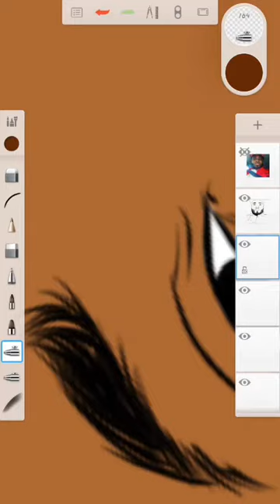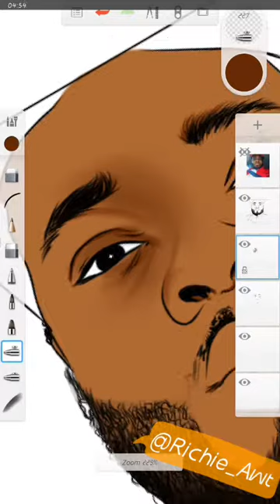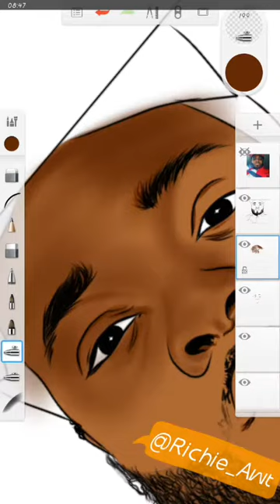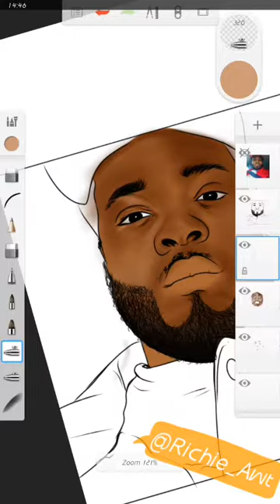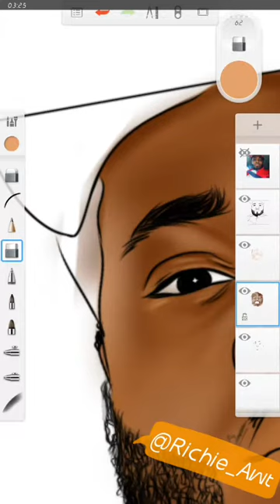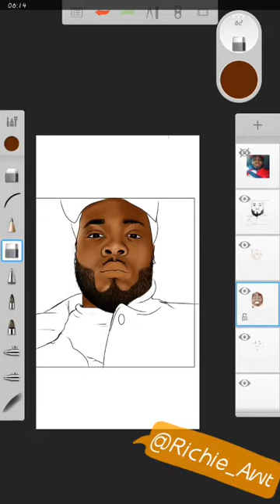How to make a digital artwork on Autodesk sketchbook part2